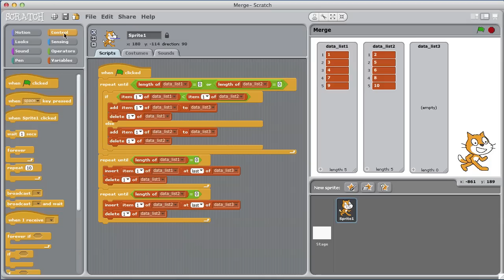Merge Sort Algorithm (Part 2)